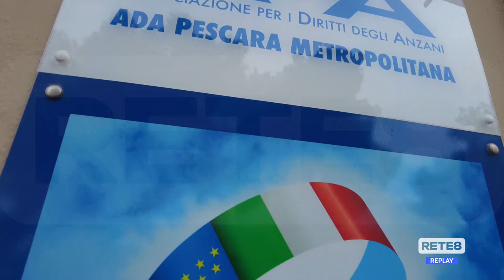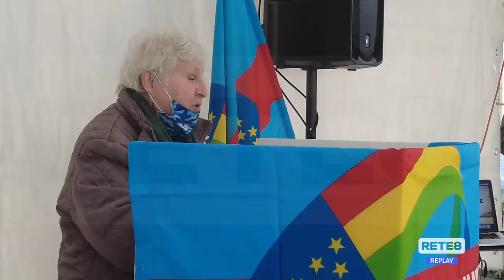Pescara - Nuova sede per la Uil-Pensionati